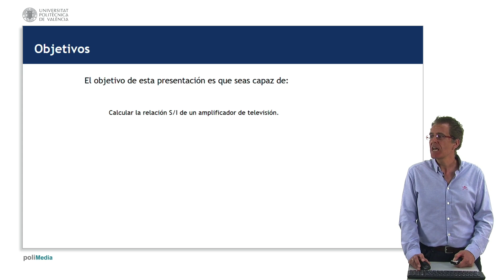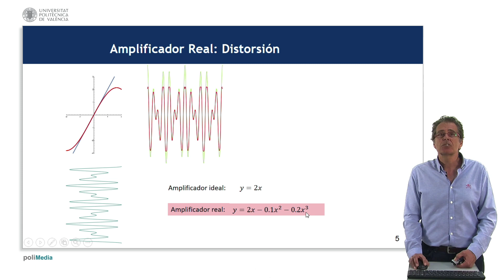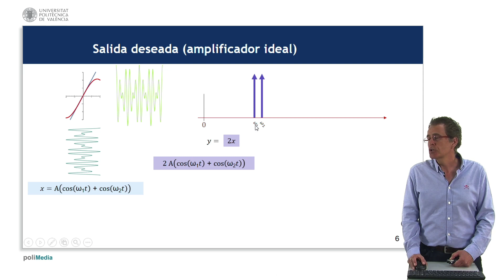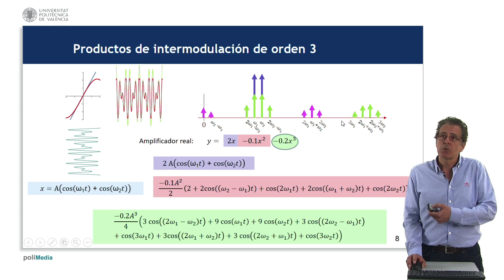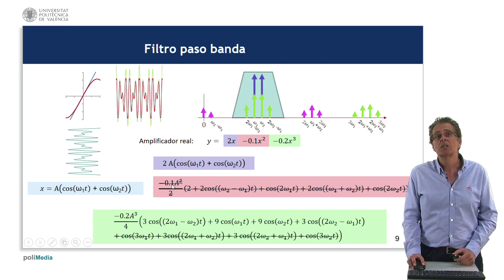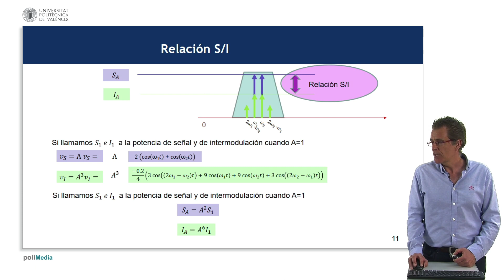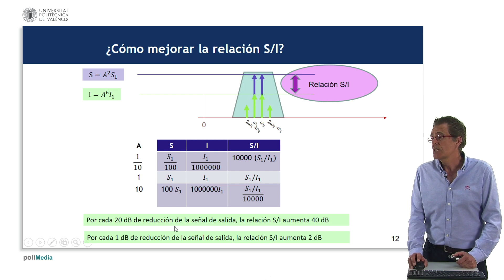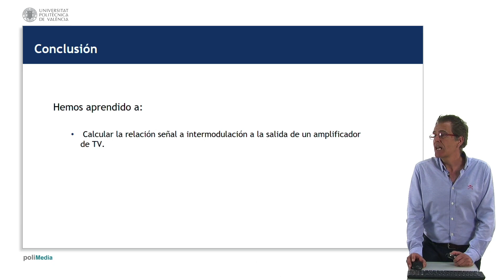Amplificador de Televisión. Intermodulación| UPV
Título: Amplificador de Televisión. Intermodulación

Descripción: Camacho García, Andrés;

Calculo de la relación señal a intermodulación a la salida de un amplificador.

Descripción automática: En este video, el profesor, de la Universidad Politécnica, explica el fenómeno de la intermodulación en amplificadores de televisión, orientado a entender y calcular la relación señal a intermodulación en estos dispositivos. Comienza comparando un amplificador ideal, que simplemente multiplica la señal de entrada por un factor, con uno real, que puede distorsionar la señal al recortarla debido a la no linealidad representada por polinomios de orden dos y tres.

Posteriormente, se aborda el análisis de cómo las señales de alta frecuencia son afectadas por estos términos polinómicos, generando productos de intermodulación de orden dos y tres. Estas frecuencias no deseadas se filtran después de la amplificación, pero no todas son eliminadas, específicamente algunas de orden tres persisten.

Hacia el final, el profesor detalla cómo calcular la relación señal a intermodulación considerando las potencias de ambos componentes y la proporcionalidad de la potencia con la tensión al cuadrado. Utilizando un ejemplo práctico, ilustra cómo se altera esta relación cuando se ajusta el nivel de la señal de salida y concluye enseñando a aplicar esta fórmula en casos prácticos. Agradece la atención del público al terminar su explicación.